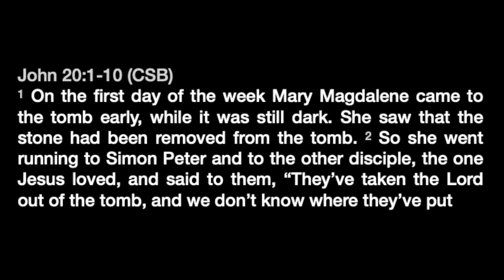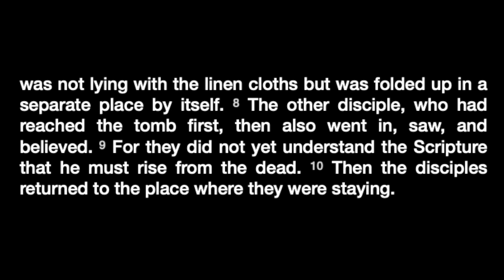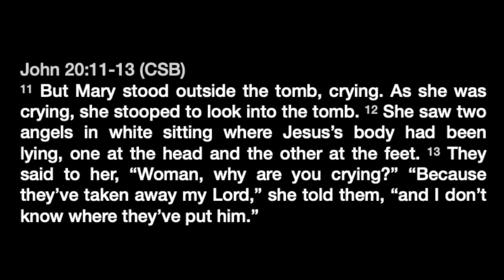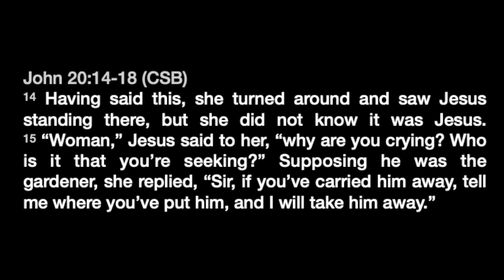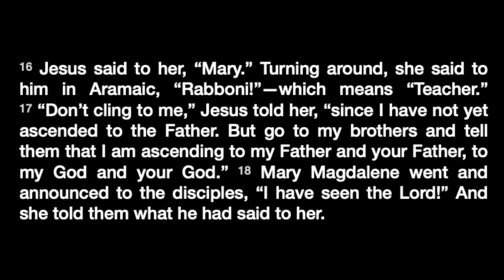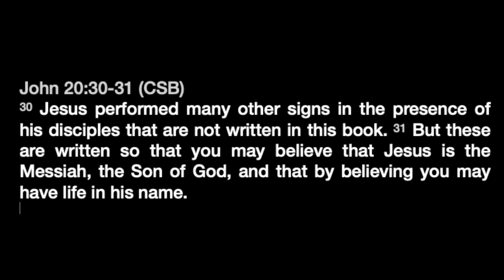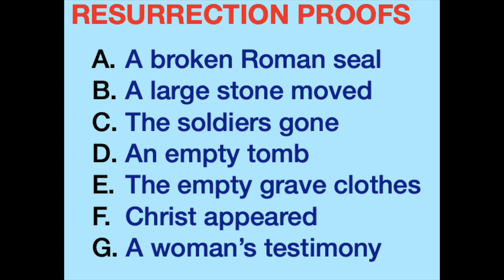Explore the Bible - April 09, 2023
Check out this lesson taught by Dr. Mike Thrower